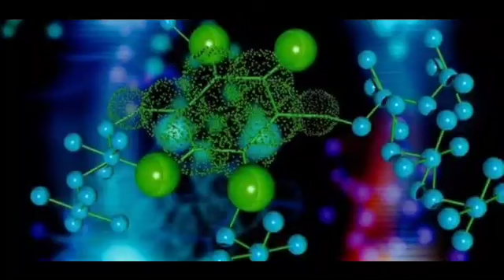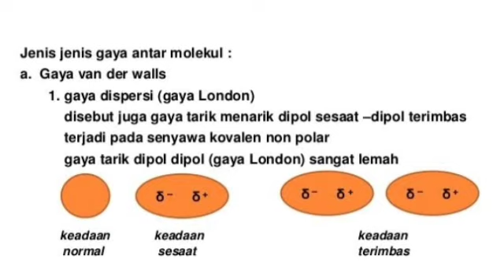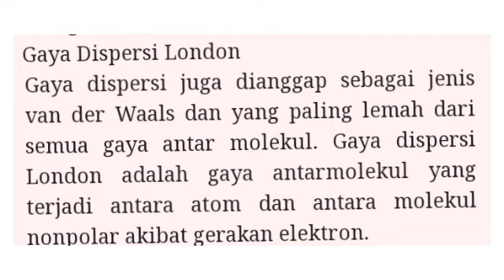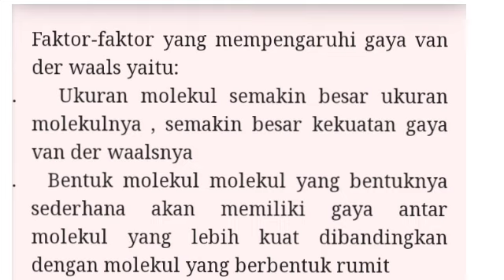KIMIA KELAS X (PERTEMUAN 13)